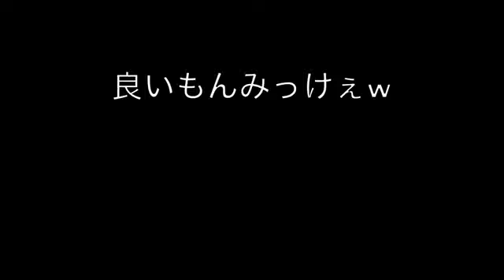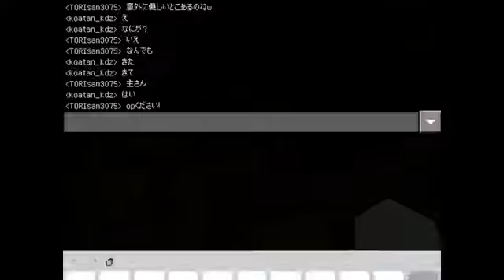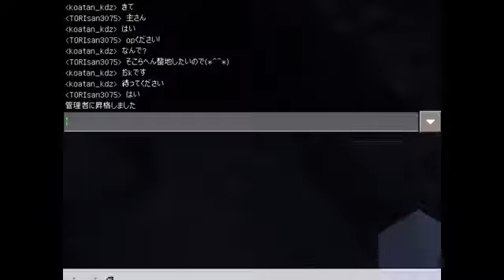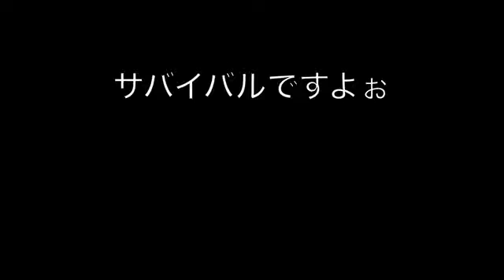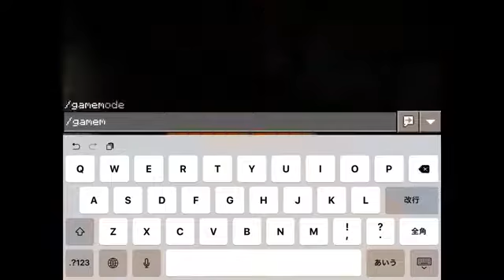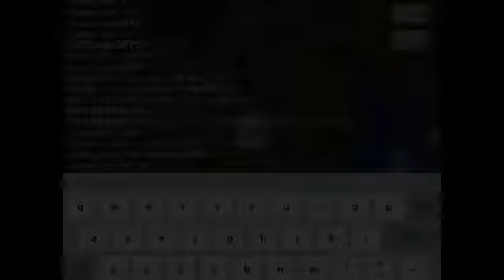マイクラpe 初荒らしw (2017 03 05記録)